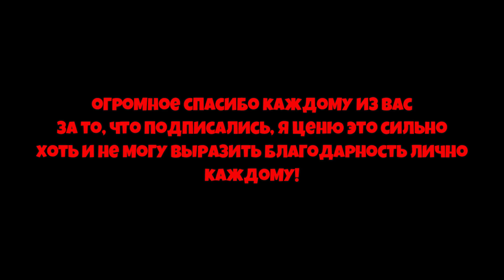*FARM TICKETS GUIDE* КАК ФАРМИТЬ МНОГО ТИКЕТОВ в СИМУЛЯТОРЕ ПЧЕЛОВОДА! NEW in Bee Swarm Simulator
00:00 -  Начало
00:08 -  Реклама
00:35 - kostyapaupau
👀Тема ролика: *FARM TICKETS GUIDE* КАК ФАРМИТЬ МНОГО ТИКЕТОВ в СИМУЛЯТОРЕ ПЧЕЛОВОДА! NEW in Bee Swarm Simulator